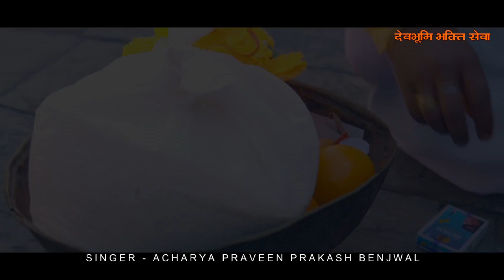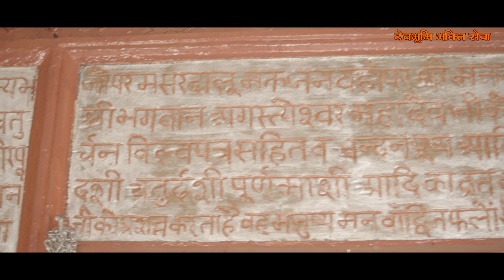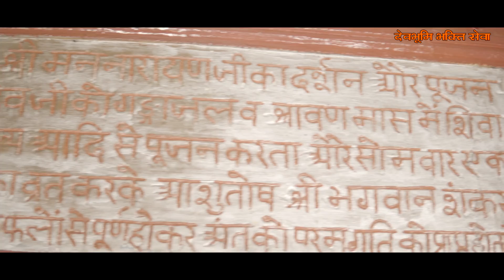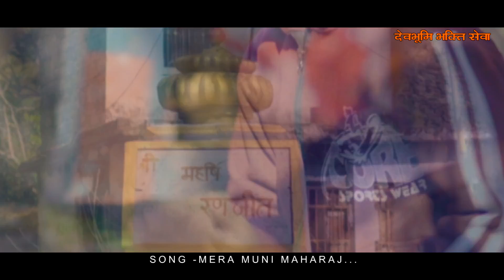AGASTYAMUNI FULL HD || Bhajan || Mera Muni Maharaj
| मेरा मुनि महाराज | भजन | देवभूमि भक्ति सेवा संस्थान |
देवभूमि भक्ति सेवा संस्थान के तत्वाधान में निर्मित एवं कथावाचक आचार्य प्रवीण प्रकाश बेंजवाल जी द्वारा स्वरचित व स्वरबद्ध भजन "मेरा मुनि महाराज" केदार घाटी के अगस्त्यमुनि शहर में स्थित महर्षि अगस्त्य (मुनि जी महाराज) के चरण कमलों में सादर समर्पित है| देवभूमि भक्ति सेवा संस्थान का लक्ष्य देवभूमि के मठ एवं मंदिरों की पुरातन संस्कृति एवं उनकी आध्यात्मिक विरासत की गंगा को अविरलता प्रदान करना है और इसी उद्देश्य की पूर्ति हेतु प्रथम प्रयास के रूप में "मेरा मुनि महाराज" एलबम का निर्माण किया गया है| इस भजन के माध्यम से मुनि महाराज की महिमा एवं चरित्र का गुणानुवाद किया गया है ताकि उसे जन जन तक सुगमता पूर्वक प्रचारित व प्रसारित किया जा सके और अपनी आध्यात्मिक संस्कृति एवं विरासत को अक्षुंण बनाये रखने में अपना योगदान सुनिश्चित किया जा सके |
आइये अगस्त्यमुनि शहर की आध्यात्मिक विरासत के प्रतीक हम सब के आराध्य मुनि महराज के इस भजन के प्रचार प्रसार के सहयोगी बन कर मुनि महाराज के इस कार्य में अपनी भागीदारी सुनिश्चित करें|
||जय मुनि महाराज ||